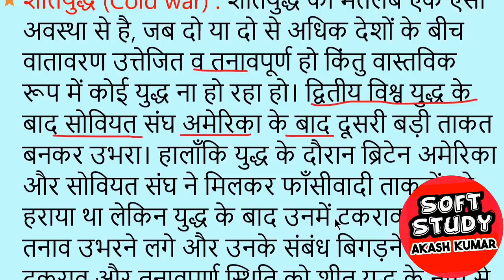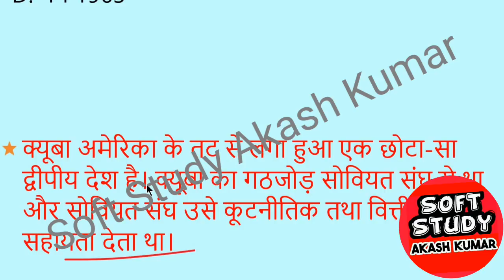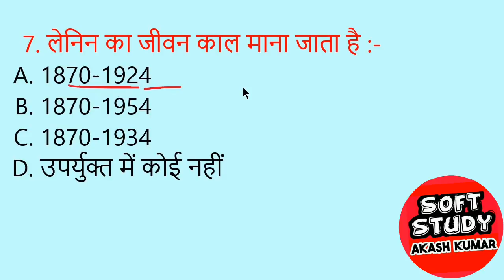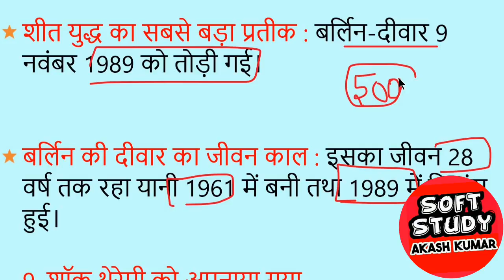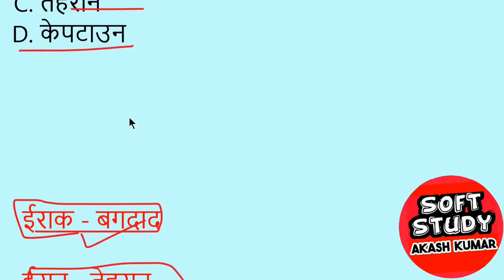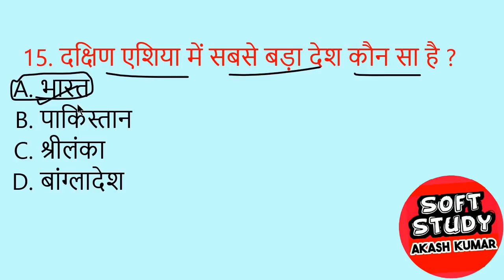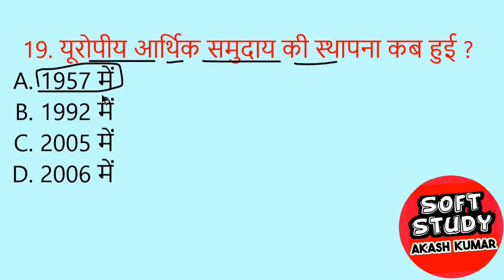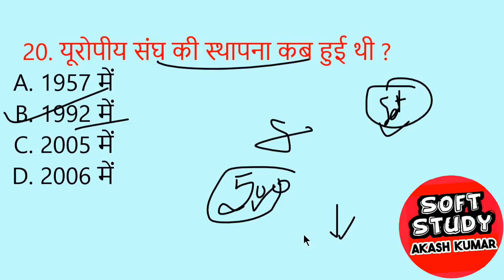Political Science Important Questions।500 Important Objective Questions For Class 12th Exam 2021।।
Class 12th Political Science 500 Important Questions।।Class 12th Political science(राजनीति विज्ञान) Chapter Wise Objective Questions Answers।।ऑब्जेक्टिव प्रश्न।।
class 12th Political science(राजनीति विज्ञान) chapter 1 objective Questions
Political science important objective question for Bihar board exam2021,
Class 12th Political science ka best question in Bihar board for class 12th 2021
Political science objective question for Bihar board exam 2021
class 12th Political science brilliant objective question for Bihar board
exam2021,class 12th Political science ncert question for Bihar board exam 2021
New model paper Political science  with solution
Political science notes in Hindi 2020 exam
12th class Political science model paper 2021
Political science notebook Class 12th
Political science vvi question for exam 2021 full sets with answer class 12
Political science objective question for class 12th answers with question
Political science objective question in hindi
Political science objective question class 12
Political science objective question in hindi 12th 2021
Political science objective question 2021
Political science Political science objective question in hindi 12th
Political science class 12 chapter 2 full explanation in hindi
Political science class 12 chapter 3 full explanation in hindi
Political science class 12 chapter 1 full explanation
ncert political science class 6 chapter 12 explanation 2021